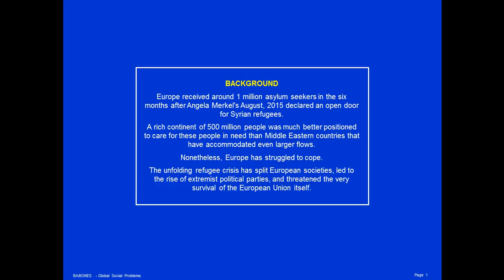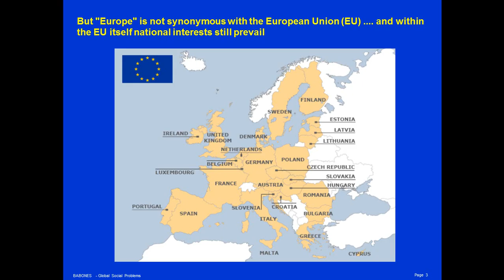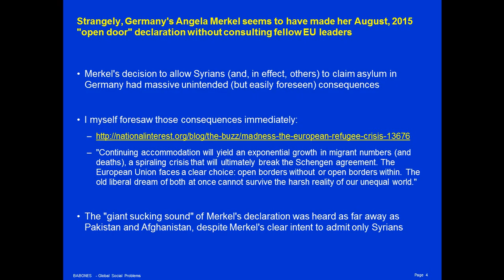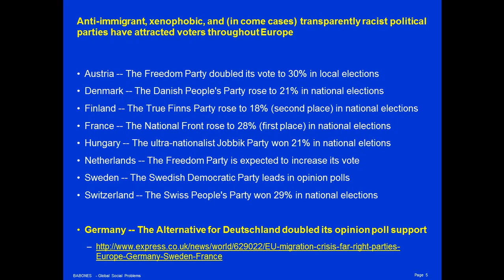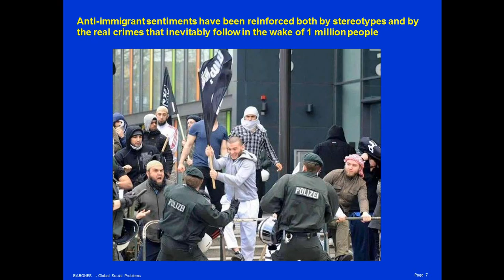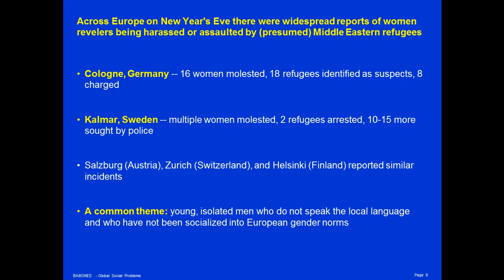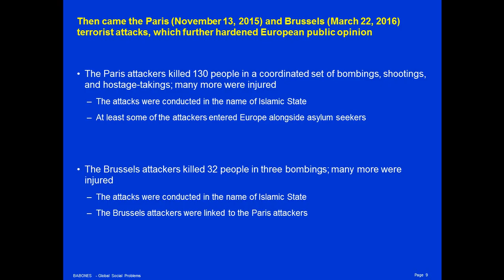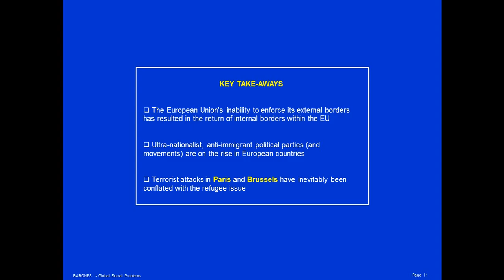The Syrian Refugee Crisis: European Impacts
The 2015 refugee flows to Europe have had massive impacts on European societies and politics.